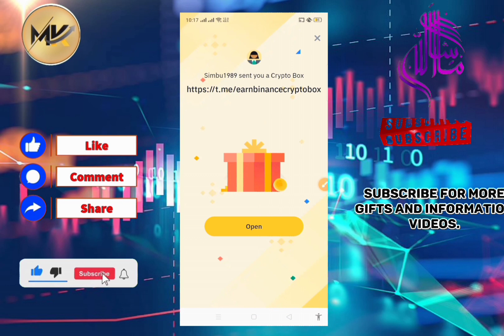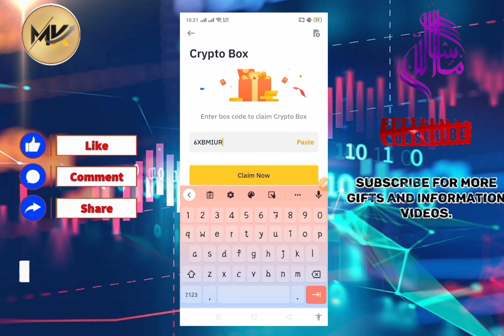New Free crypto box code. Binance Crypto Box Code Free.17 April Crypto codes.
New  crypto box code. Binance Crypto Box Code Free.17 April Crypto codes.

17 April Crypto Box Code.

  ZQ8NB5P1

Lite Coin Free Mining...